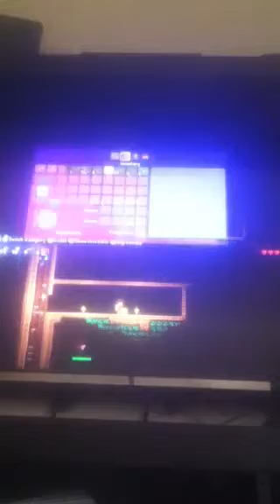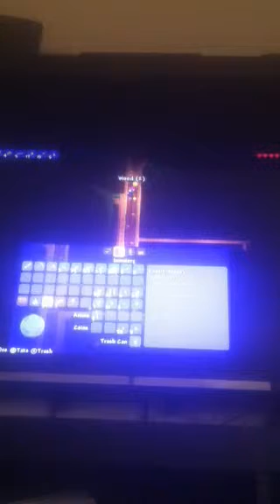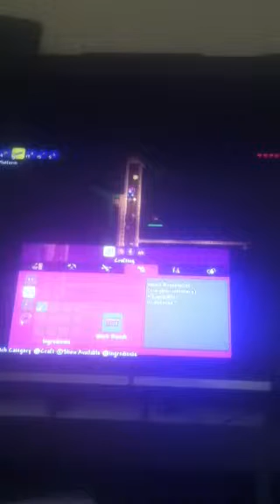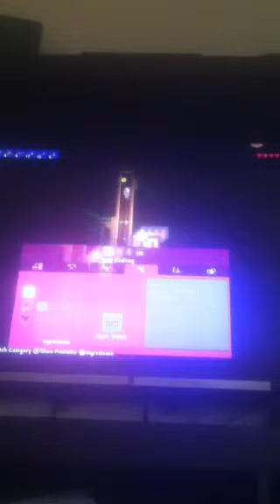Mystery bananas play some Terraria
if the cam area is bad sorry we tried finding a good way but I think it would be okay